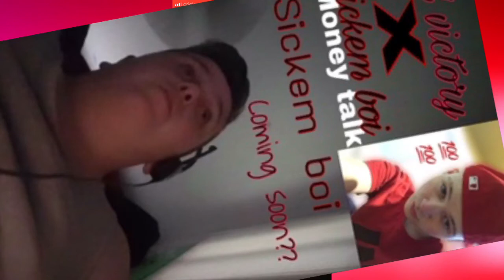Sick’em boi x lil victory money talk